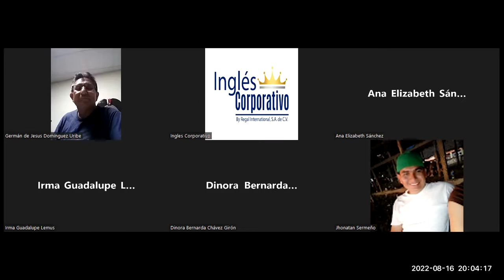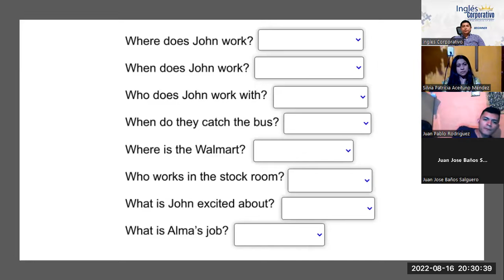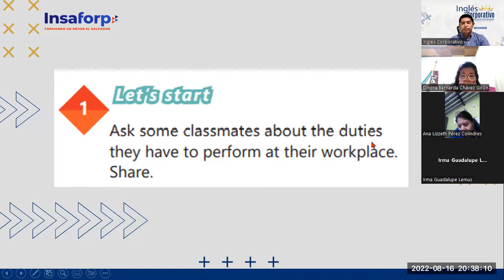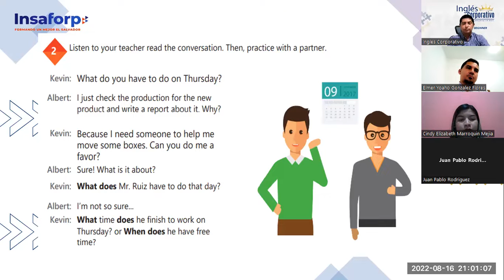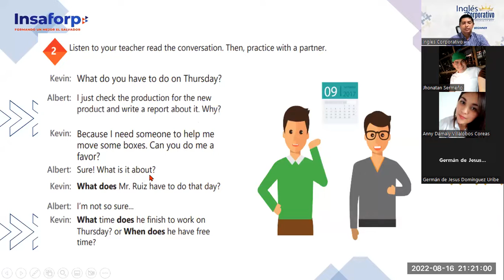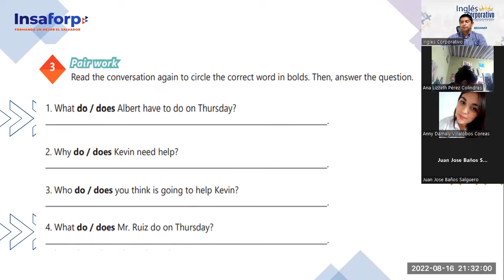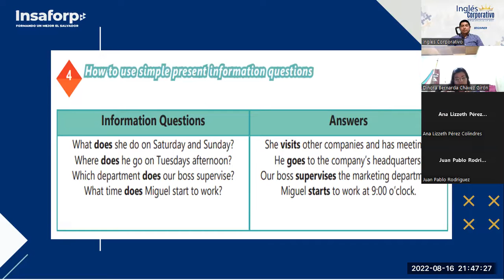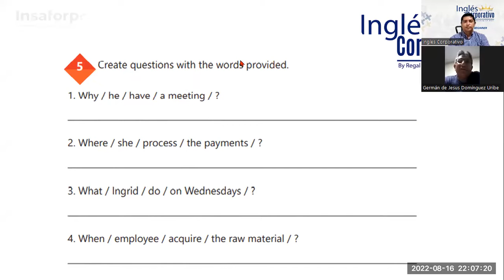Inglés Corporativo-16-08-2022. How to use simple present information questions.